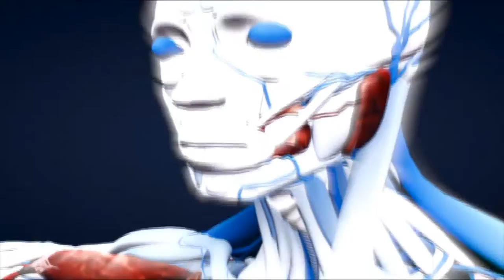ILKA NAZARIO-COMO TRATAR QUEMADURAS DEL SOL EN VERANO-MIRA TV BDL 082415